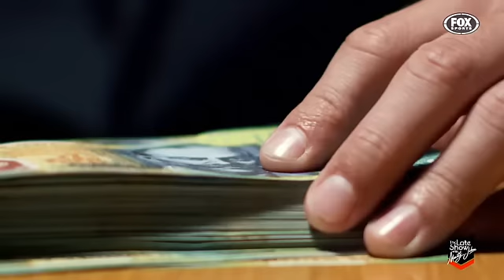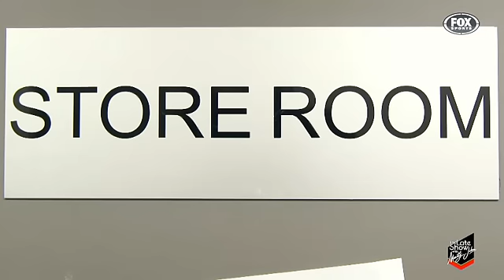Fletch & Hindy | The Boardroom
Take a look at what happens inside the Roosters boardroom as Fletch looks at which player the Sydney club should bring in next.